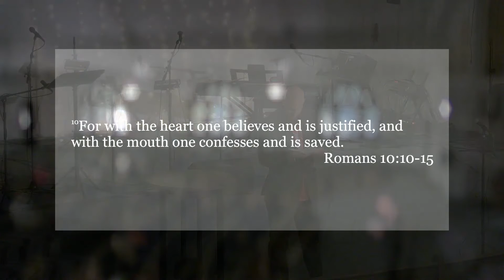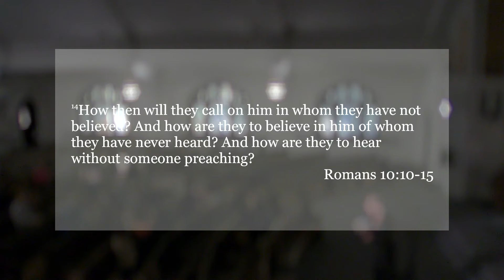Explore Christianity: Session 01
Is there more to life than this?

Join us LIVE Sundays 10AM CST!
In-person: tri.church/register
Online: tri.church/live